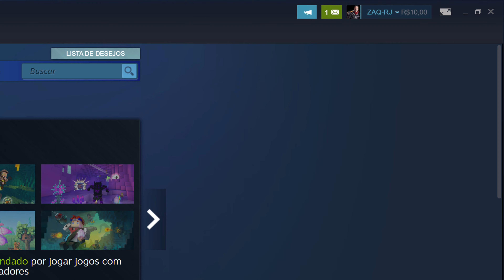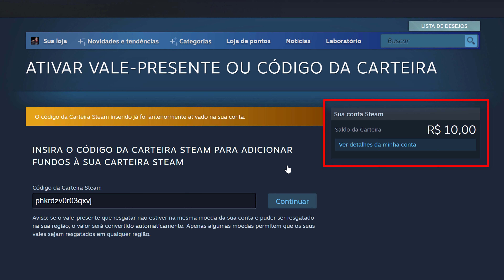Como ATIVAR CÓDIGO GIFT CARD / CARTÃO PRESENTE na STEAM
Fala ai gente tudo beleza! Sejam bem-vindos a mais um vídeo. No vídeo de hoje mostro como RESGATAR CÓDIGO GIFT CARD ou CARTÃO PRESENTE na STEAM.